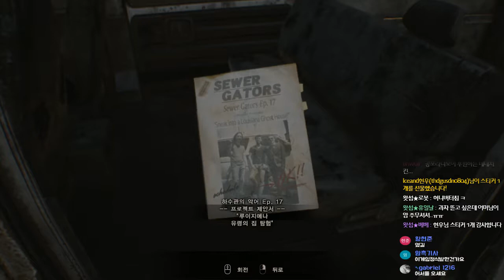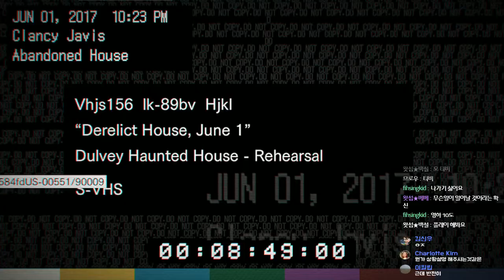[공포게임] 바이오하자드7 레지던트 이블 #01 (RESIDENT EVIL 7 biohazard)｜왓섭! GAME